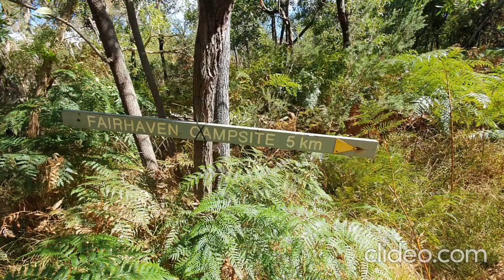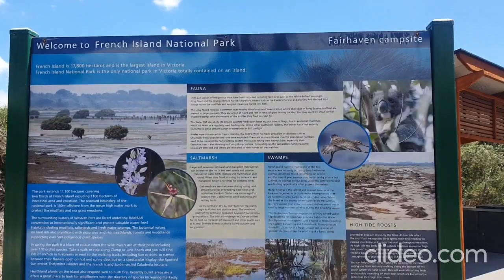Walk from Tankerton Jetty to Fairhaven Campground and return, French Island, Victoria, Australia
On 19th January 2022 I talk a ferry from Stony Point to Tankerton Jetty on French Island and walked 6km to the Fairhaven Campsite, had lunch and then returned. I was checking out the area for future camping or bike riding. Note that some information indicates the distance from from the jetty to the campground is 5km but I measured 6km. There are also a variety of route options. I went via the walking track and beach and returned via the road.

In the video I tried to capture examples of each of the types of terrain I walked through.

I have no association with Parks Victoria but if you are interested you can see information at the following links:

My reference: Video file: 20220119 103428 jlZI1APZ